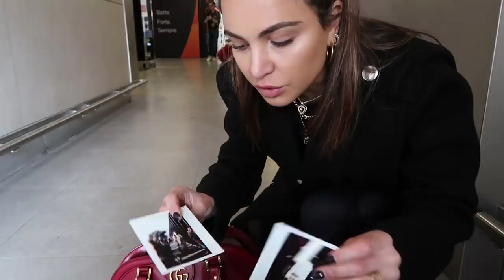Vlog 45: No time for romance - Paris Fashion Week